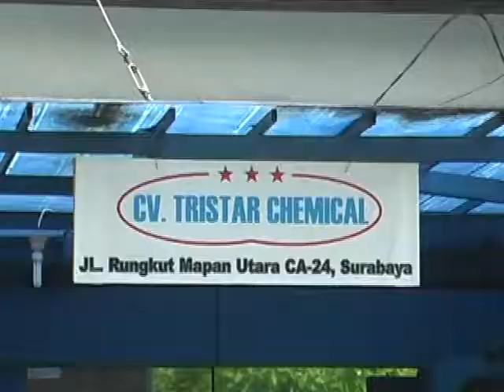Pelatihan Pembuatan Nugget Ikan, Tempura ikan, Otak-otak Ikan Dan Udang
CV. TRISTARS CHEMICALS

JL. RAYA RUNGKUT MAPAN UTARA CA NO 24 SURABAYA